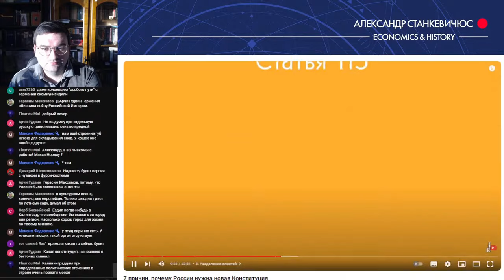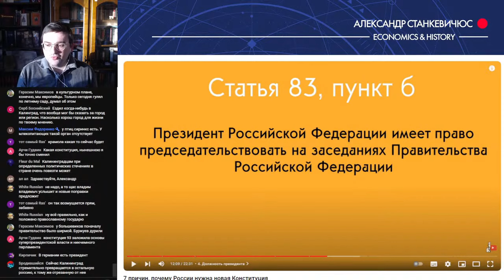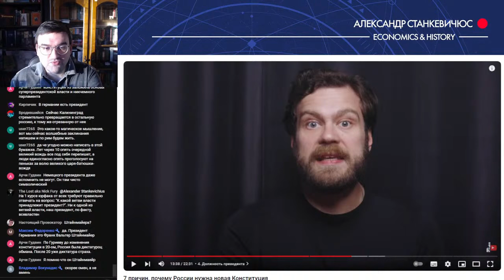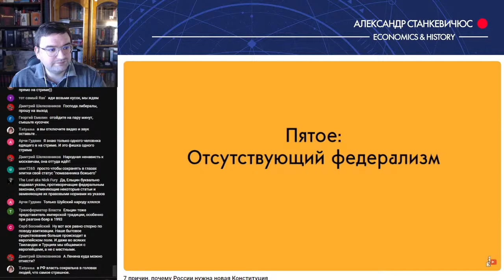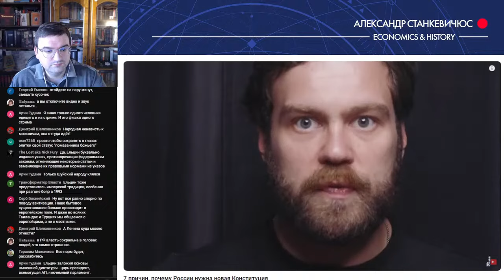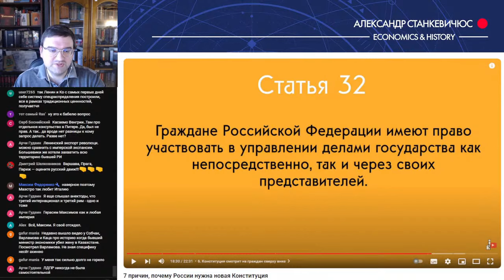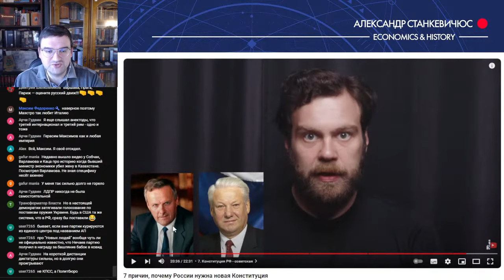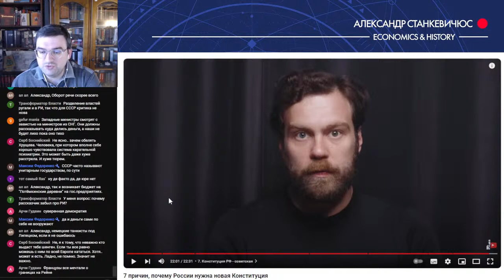Станкевичюс смотрит ролик про ошибки современной конституции от БСБ-бородача